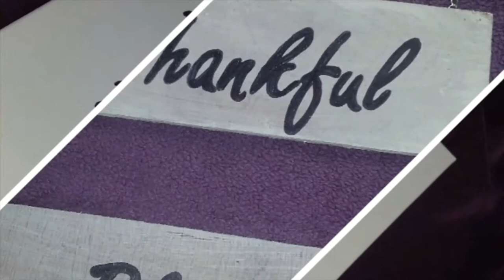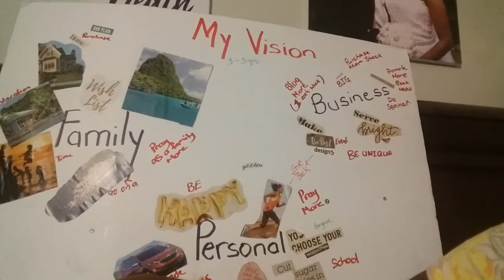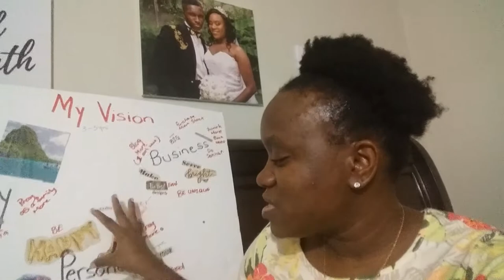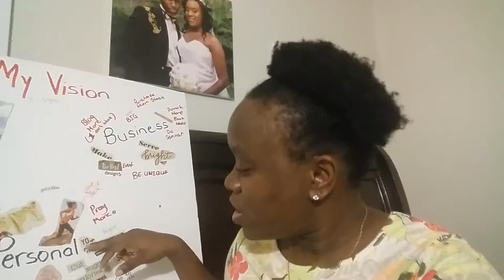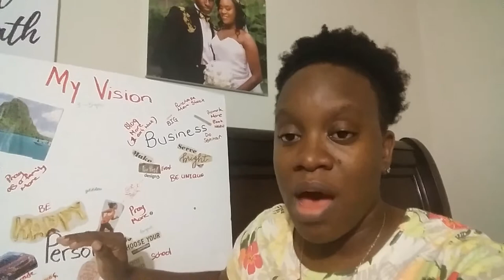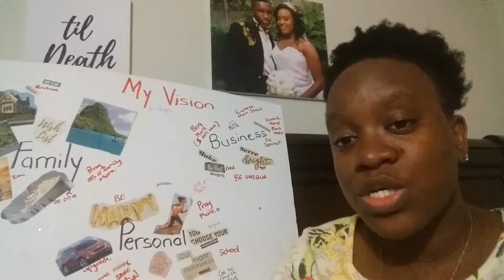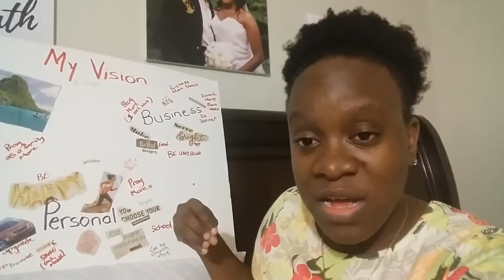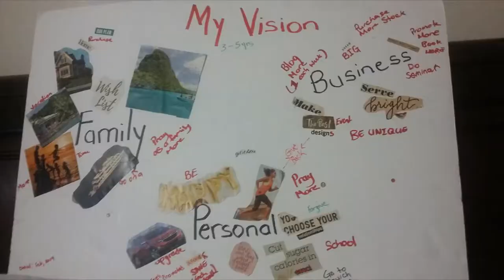HOW I MADE MY VISION BOARD